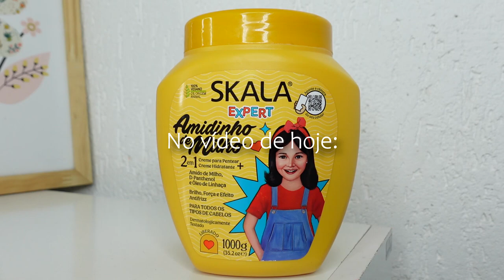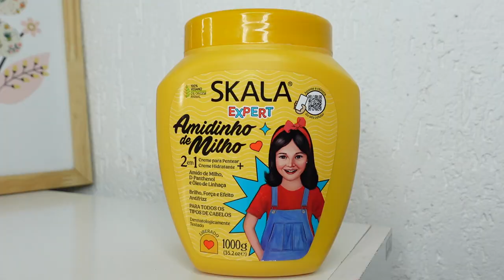FINALIZAÇÃO COM SKALA AMIDINHO DE MILHO + MOSTREI O DAY AFTER | Oeslanhiny Nunes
FINALIZAÇÃO COM SKALA AMIDINHO DE MILHO + MOSTREI OS DAY AFTERS

Oii amores, sejam bem vindos ao canal.

Meu nome é Oeslanhiny, pode me chamar de Lany :)